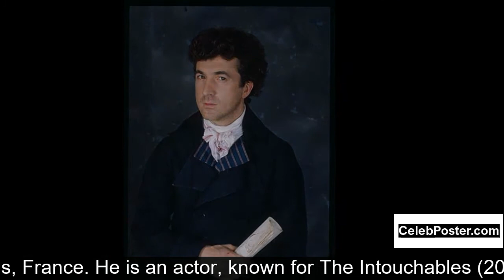François Cluzet biography